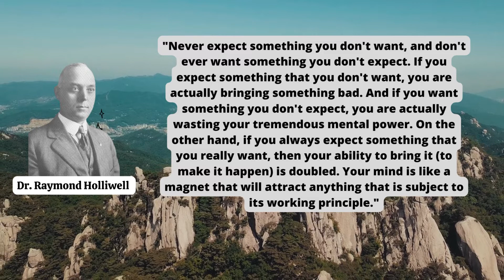Your mind is like a magnet that will attract anything - Dr Raymond Holliwell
Dr.Raymond Holliwell was a famous teacher, who lived between 1900 and 1986.
Dr. Raymond Holliwell had a highly logical mind and was an inspired teacher who employed a clear, specific approach to this subject.